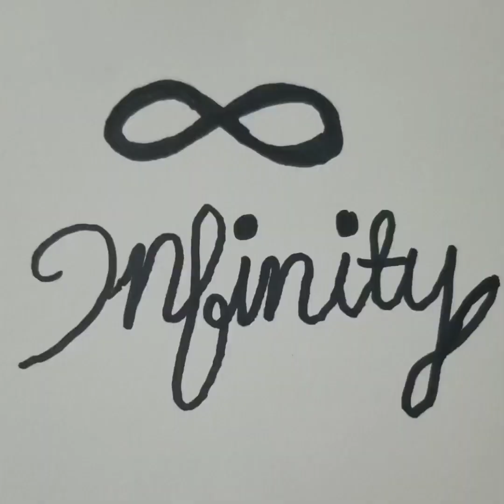Infinity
spacevibes infinity Beats are free to use, just remember to credit me !